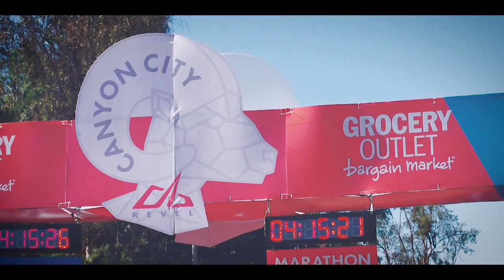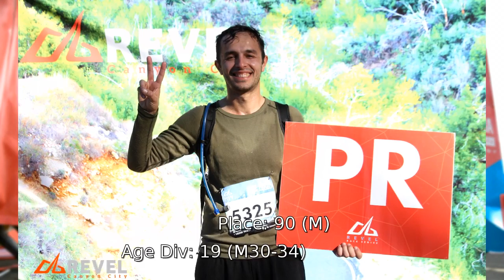2015 REVEL Canyon City Half Marathon: Jonathan Levy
Jonathan Levy in the 2015 REVEL Canyon City Half Marathon.